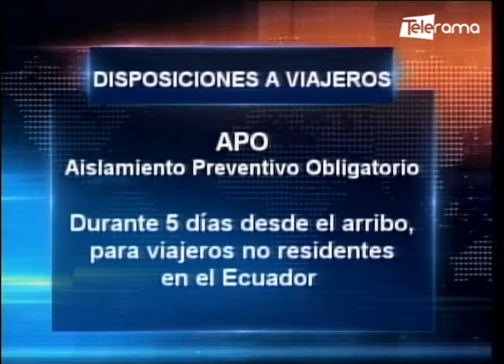Ecuador entró en estado de excepción y más medidas de restricción